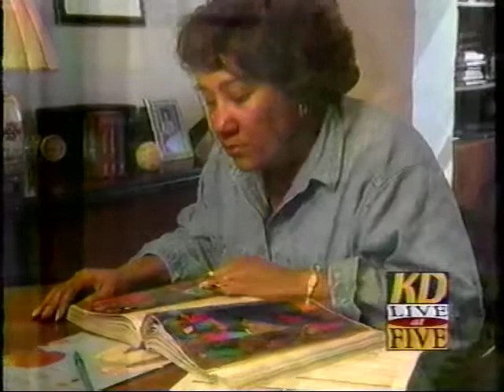11/24/94 KDKA: Home Shopping Networks